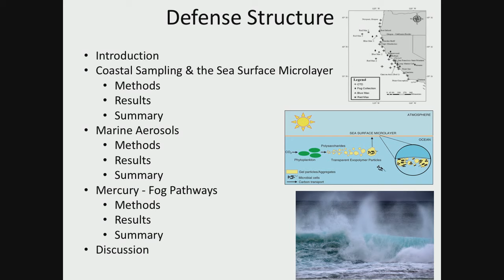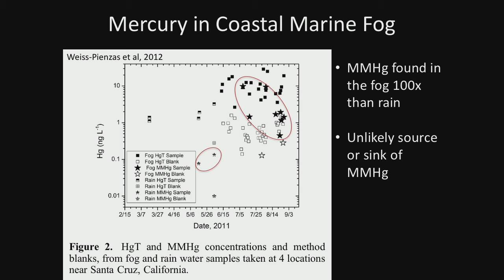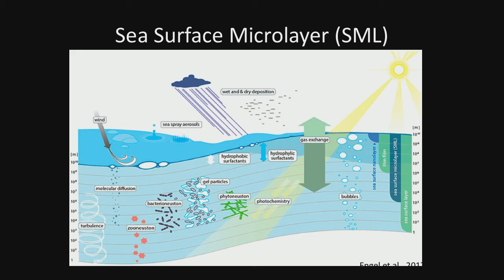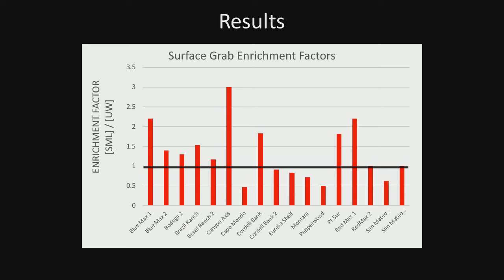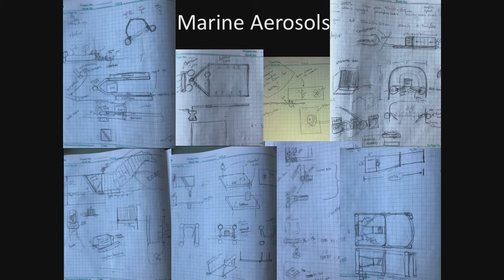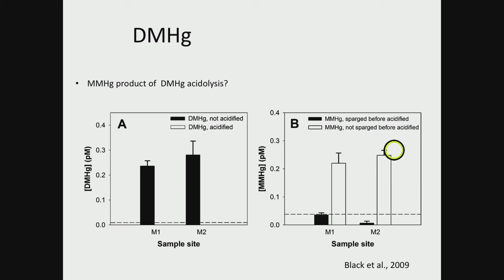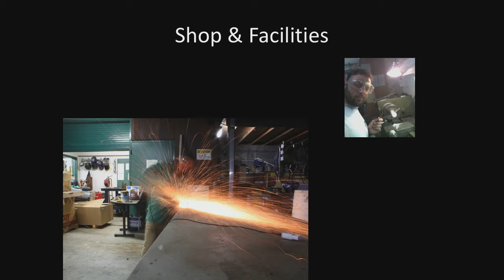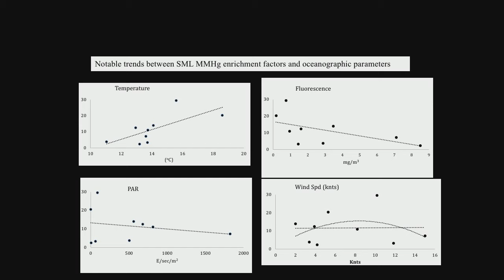Alex Olson Presents: The biochemical behavior and speciation of mercury in the sea surface...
"The biochemical behavior and speciation of mercury in the sea surface microlayer: implications for transport to watersheds via fog"